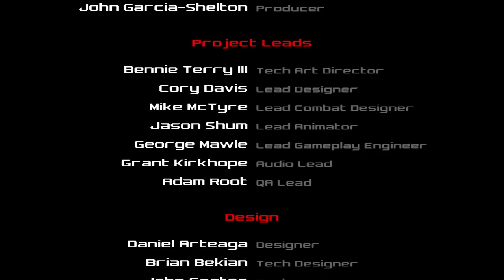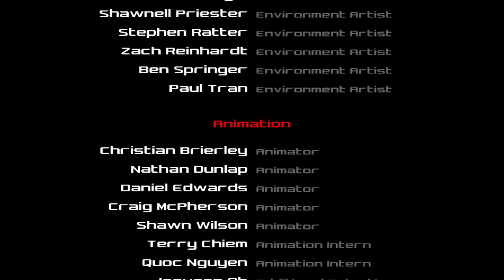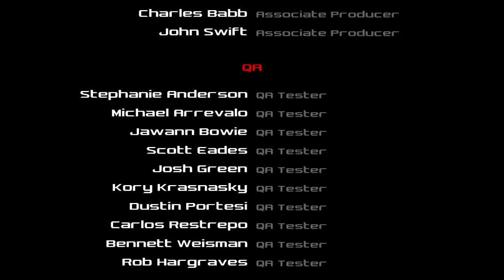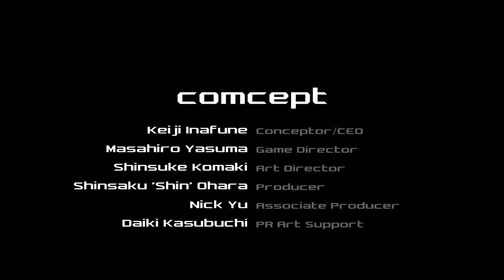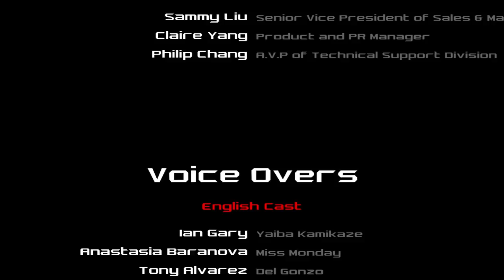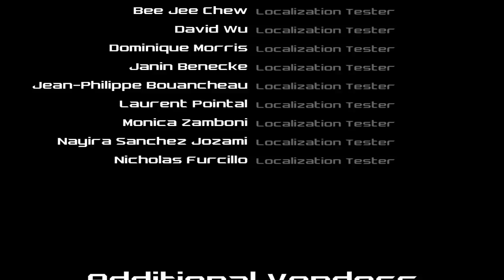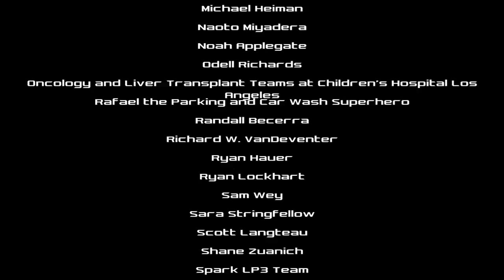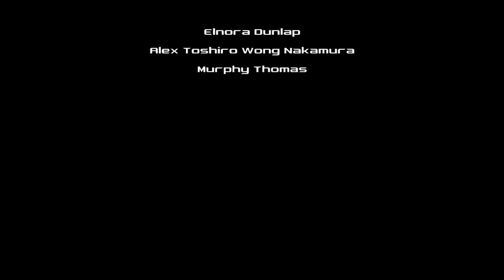Катана и тысяча зомби. Yaiba: Ninja Gaiden Z